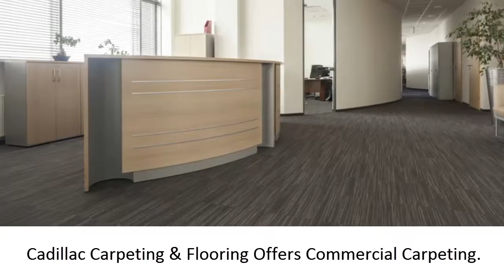Cadillac Carpet & Flooring is Your #1 Stop Shop for all Your Carpeting Needs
Cadillac Carpet & Flooring Offers Residential Carpeting that Exudes Elegance at an Affordable Price

We Have an Assortment of Capet Tiles that will Fit your Style and Budget

Cadillac Carpeting & Flooring Offers Commercial Carpeting. We Service Large or Small Condominium Developments or Office Buildings.

Cadillac Carpet & Flooring Services Richmond Hill, Toronto, Thornhill, Woodbridge, Mississauga, and throughout the GTA.